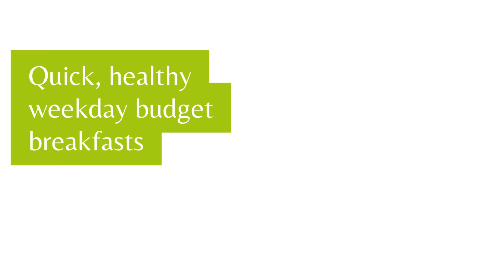Healthy Easy Budget Breakfast